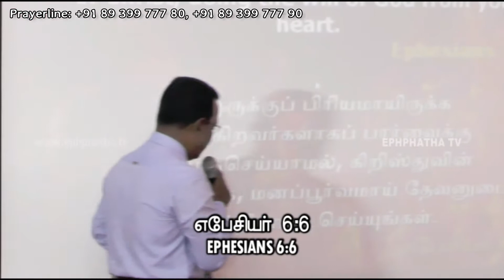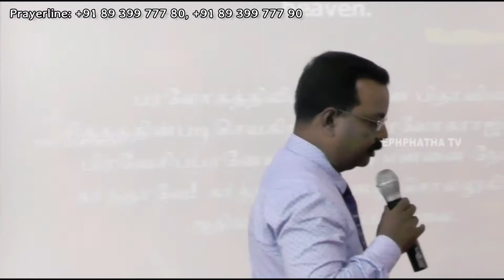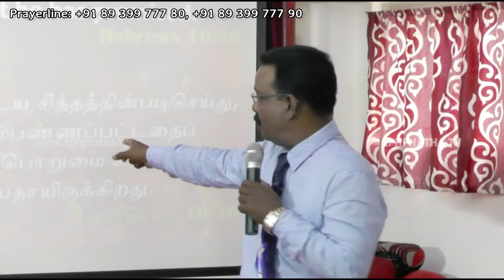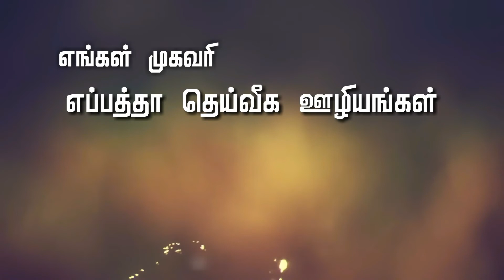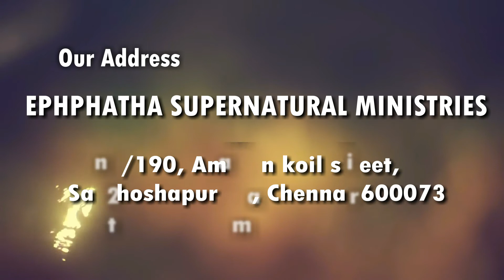SUPERNATURAL WILL OF GOD | Part 2 | Prophet. J ARULRAJ